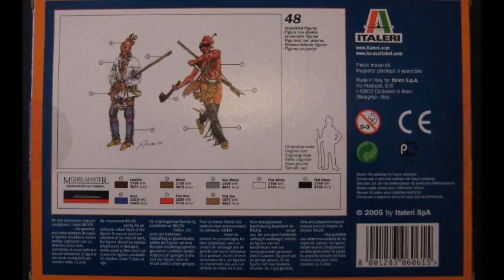Soldatini Italeri Indian Warriors